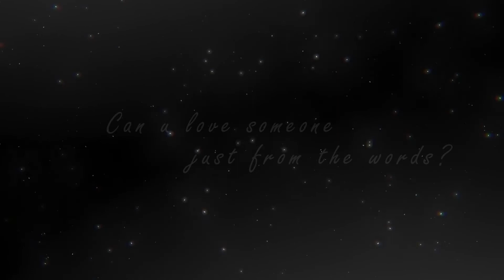Diary short Film Trailer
Director: Han Thit Htoo Aung
Assistant Director: Aung Khant Moe Oo
DOP: Arthur Han
Story & Script : Han Thit Htoo AUng
Starring: Su Myat Oo, Beat Sky, Myat Theingi Kyaw